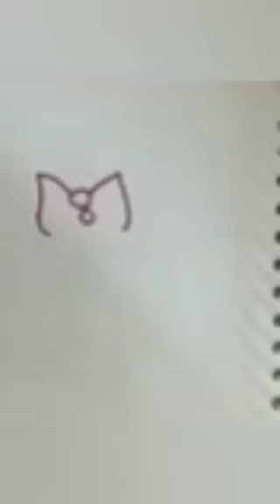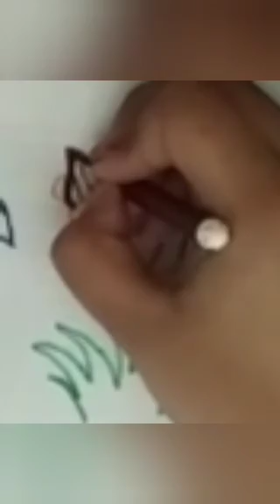HOW TO DRAW A POISONOUS FLOWER